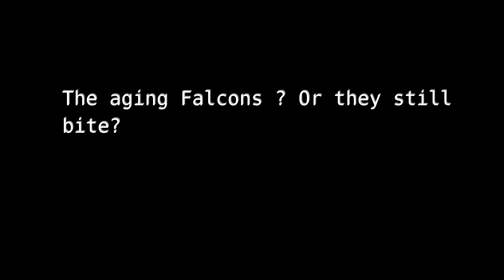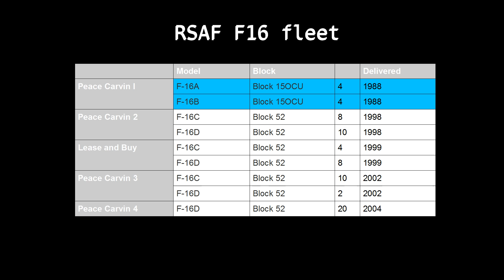Republic of Singapore Airforce F16 Block 52, outdated already??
Support pigmoon k!

Is RSAF F16 fleet still applicable in 2017?

What was its development till now ?

Photos credit -  F16.net.